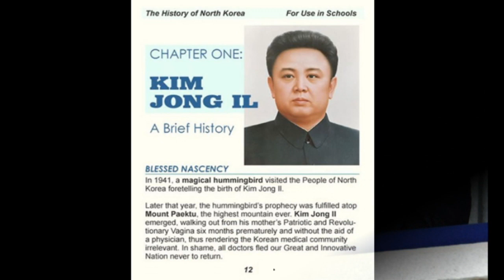គីម ជុងអ៊ុន ពី​មេដឹកនាំ​ផ្តាច់ការ ក្លាយ​ជា​ប្រមុខរដ្ឋ ស្មើមុខ​​នឹង​ប្រធានាធិបតី​អាមេរិក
សូមស្វាគមន៍មកកាន់ប្រភពពត៌មាន​ និងចំណេះដឹង!
សូមអរគុណចំពោះការទស្សនា និងសូមអធ្យាស្រ័យចំពោះកំហុសឆ្គង។

Here is a collection of educational videos related to success in study, business and life.